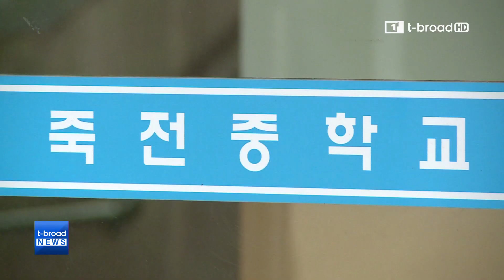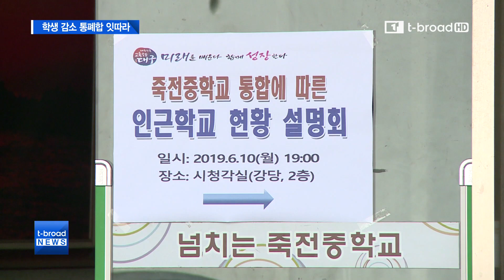[대구]내년 죽전중 폐교…학생 감소 통폐합 잇따라 /티브로드 대구방송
한때 재학생 1천 명이 넘었던 죽전중학교가 학생 수가 크게 줄면서 결국 내년에 문을 닫게 됐습니다. 학령 인구가 점점 줄어들면서 특히 주택 밀집 지역에 있는 학교를 중심으로 통폐합이 잇따르고 있습니다.